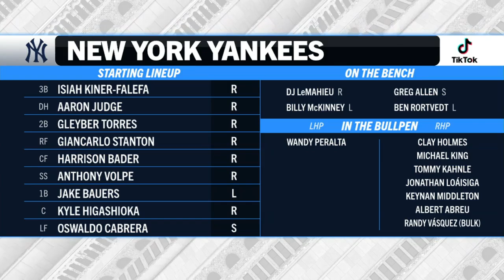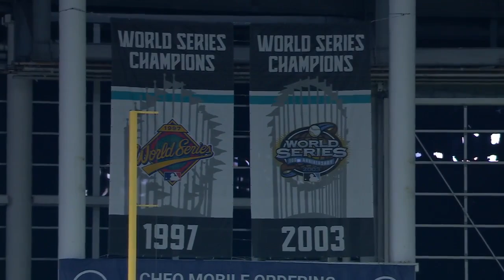MLB New York Yankees vs Miami Marlins FULL GAME - 11.08.2023